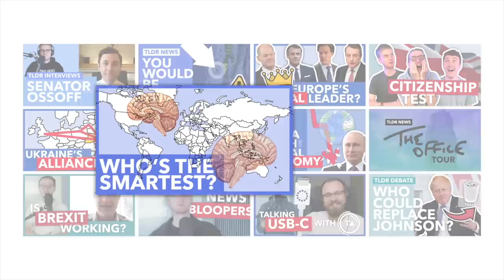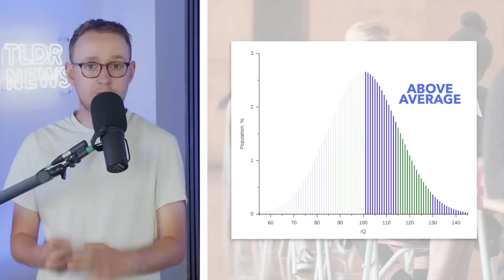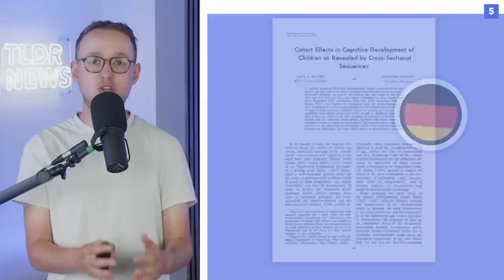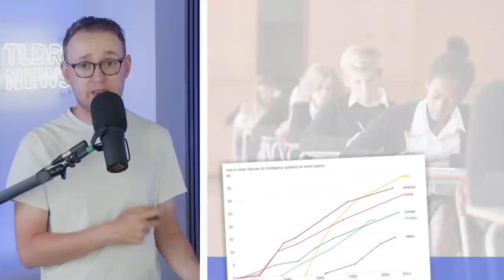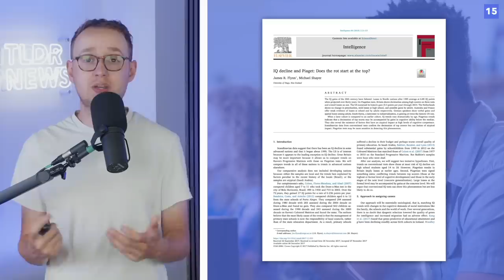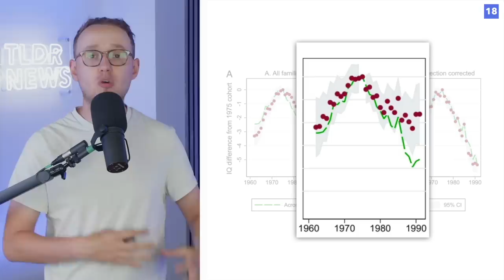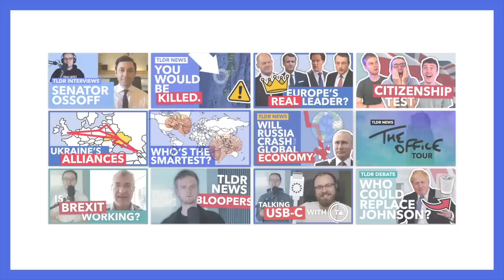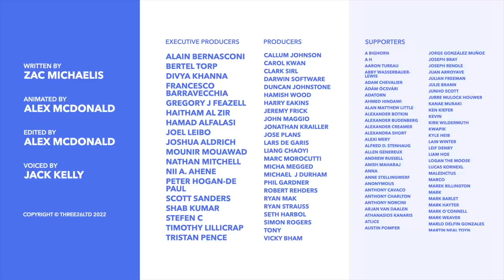Why are our IQs Falling?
It turns out that for the last couple decades IQ scores have been falling in developed nations. So we wanted to unpick what's happening and some of the reasons which could explain this falling intelligence level...